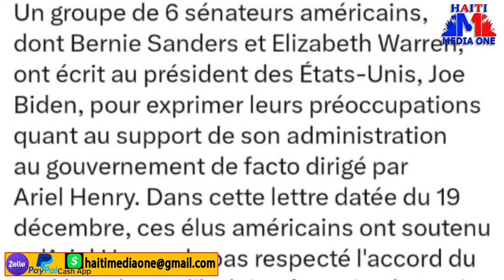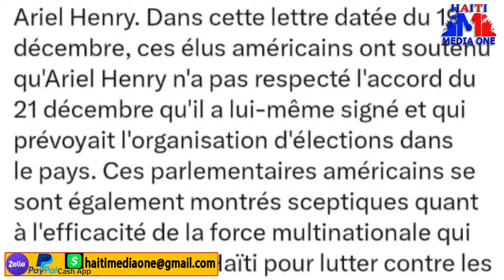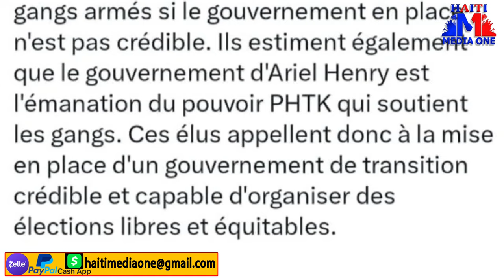Fanmi Jovenel Sou Wout Jwenn Jistis John Joel Joseph Kondane A Vi